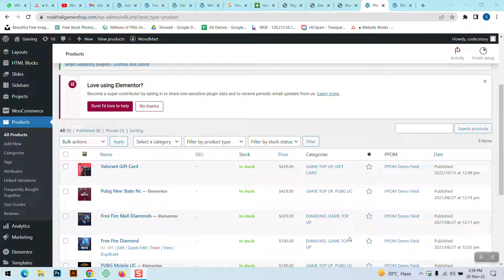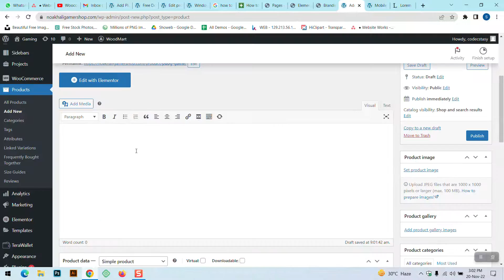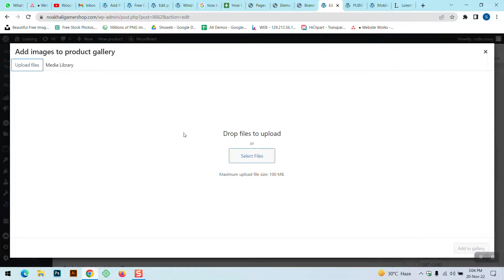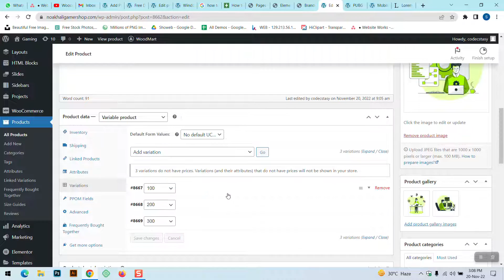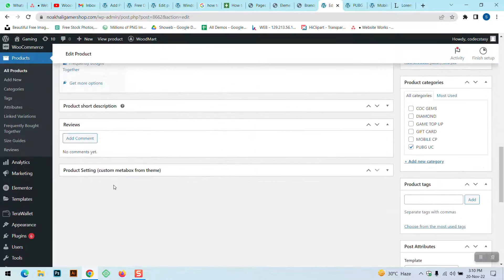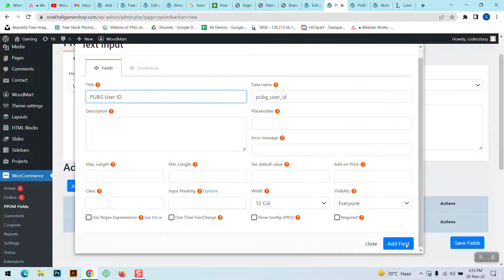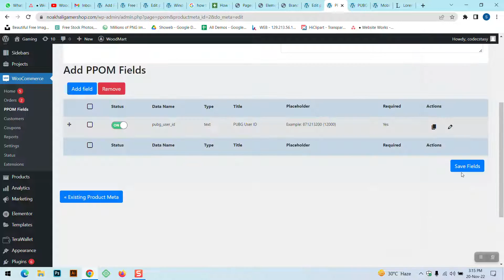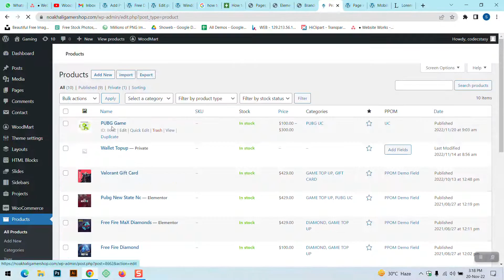How To Manage a Gaming Website | Noakhali Gamers | CodeEcstasy | UNIK BD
How to upload digital product
How to add variable products
How to add extra field on product page